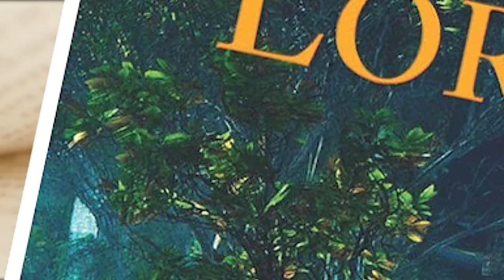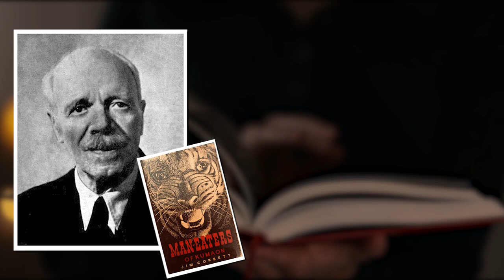Champawat Tiger: The Deadliest Tigress In History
While our encounters with tigers today are mostly restricted to the confines of a zoo or safari, this was not the case in India of the 20th century, where tigers often roamed as they pleased, slaying whomsoever crossed their path. After all, it wasn’t just a chance occurrence that pitted Sher Khan as The Jungle Book’s villain.
Statistically, tigers were responsible for an average of 1,000 annual deaths during the latter period of the 20th century, with there being a five-year streak where their victim body count rose to a cumulative 7,000. In comparison, the so-perceived deadly sharks only claim about five victims a year.
It’s no surprise, then, that these big cats sent chills of fear and terror throughout the land, but there was one that stood out from the rest: the Champawat Tiger.